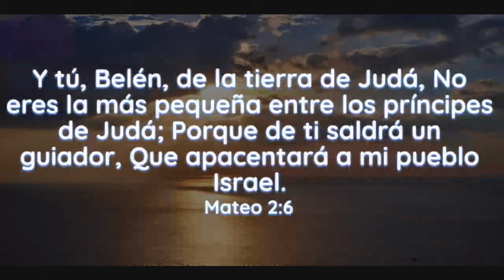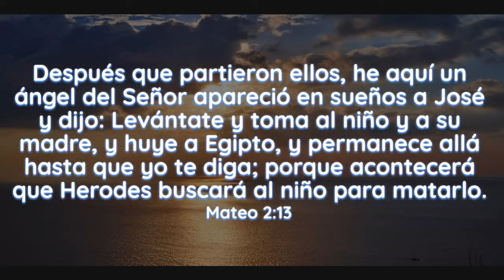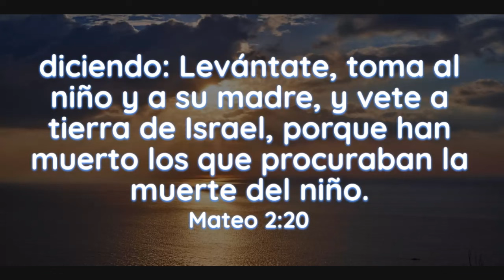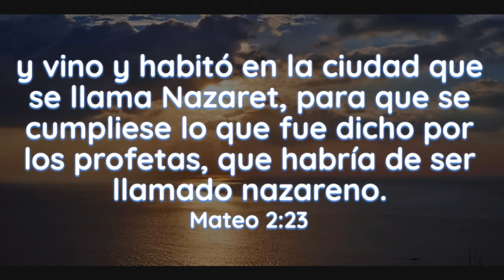MATEO CAPÍTULO DOS LA VISITA DE LOS MAGOS REAVIVADOS POR SU PALABRA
Visitantes de otros territorios fueron tocados por el Espíritu Santo y guiados por ángeles para que tributaran adoración al Mesías.